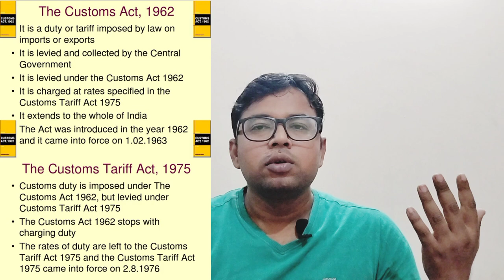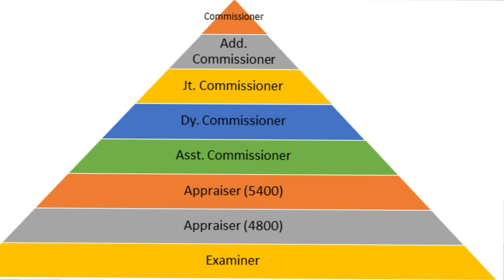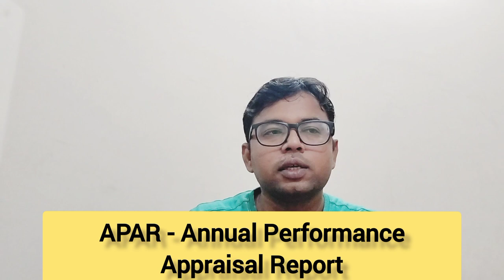Examiner Job Profile || Comparison with PO